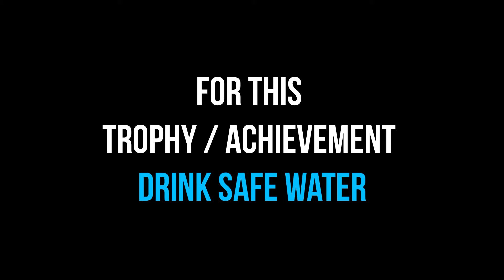Green Hell / "Fresh Water" Trophy / Achievement Guide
Drink Safe Water
In This Guide I Do The Green Hell "Fresh Water" Trophy / Achievement.
I Did This Trophy / Achievement  While The Survival Mode